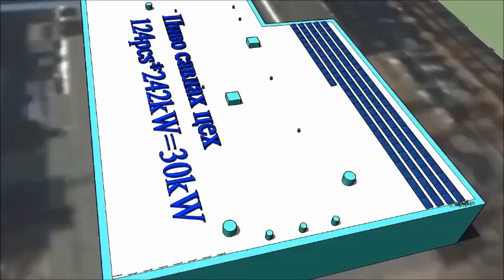final My Movie of APU 30kW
renewable energy,
Solar PV system in Mongolia